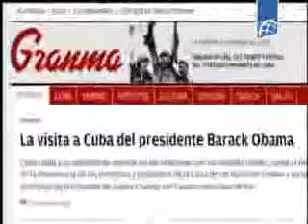Editorial de Granma genera gran repercusión internacional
El editorial publicado este miércoles por el periódico Granma ha sido citado por varios medios de prensa del mundo. Muchos se interesan por la posición de Cuba en el nuevo contexto de vínculos con Estados Unidos. La visita del presidente Barack Obama a Cuba aumenta las expectativas hacia las potencialidades de la relación entre ambos países, a pesar de que el bloqueo persiste.